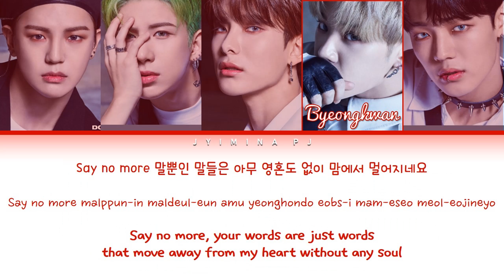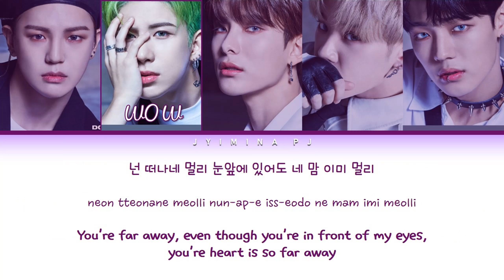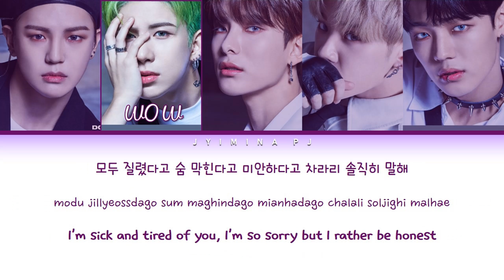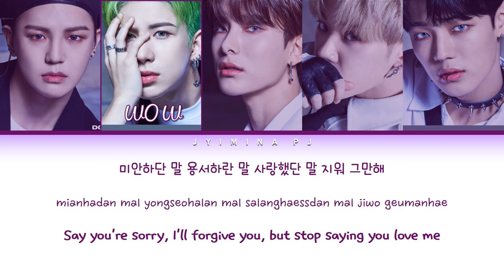A.C.E (에이스) - 'So Sick (나쁜 말)' Lyrics (Color Coded_Han_Rom_Eng)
All rights deserved to Beat Interactive.

» Artist: A.C.E (에이스)
» Song ♫: So Sick (나쁜 말)
» Album: 'Under Cover: The Mad Squad' 3rd mini album
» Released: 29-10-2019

» Members: Donghun, WOW, Jun, Byeongkwan, Chan
» My bias: Jun